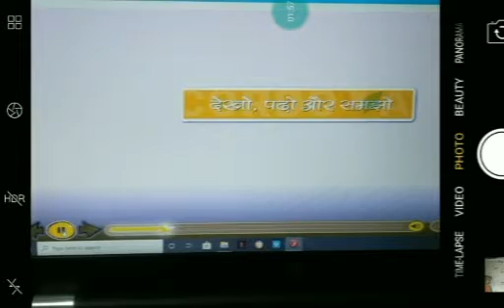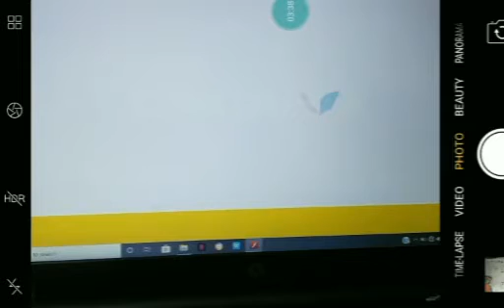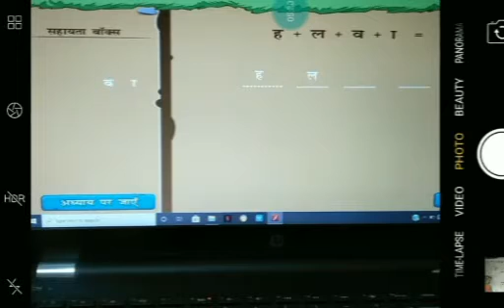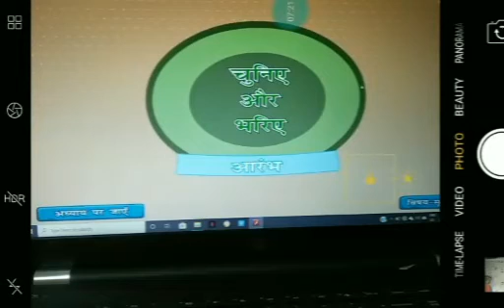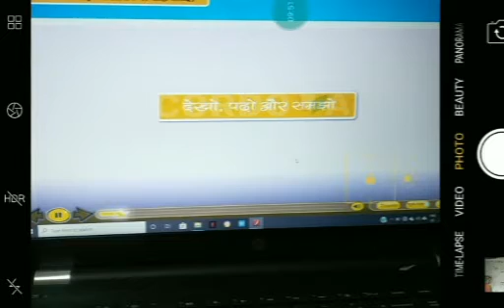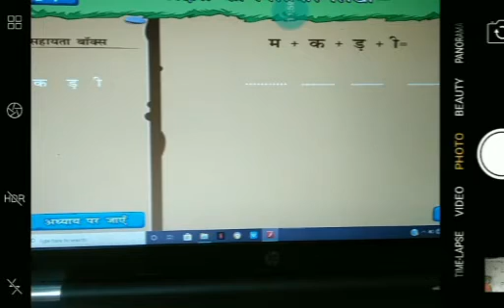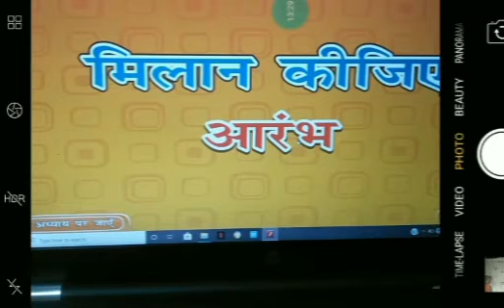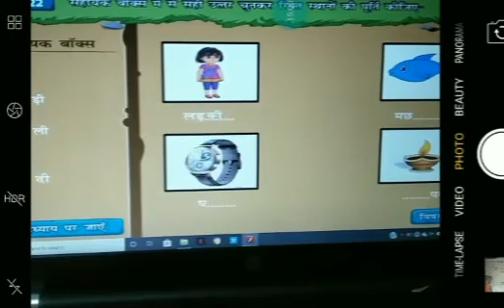STD : II. Subject : Hindi.. Chapter : 3 Part 2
Teacher : Anita Chauhan